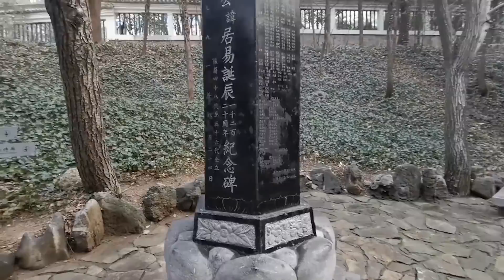482集：国家5A级景区“龙门石窟”，90块钱门票，河南本地人都不来！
国家5A级景区“龙门石窟”，90块钱门票，河南本地人都不来！
2020年上半年骑摩托车旅行四川--青海--西藏--新疆
2019年徒自行车骑行四川，把四川跑了一遍
2018年徒步川藏线318。